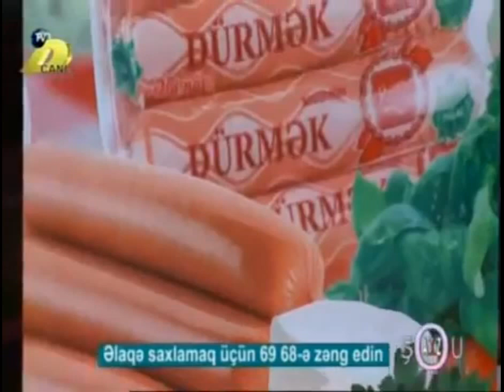Ramil Shinixli Gedebey Sinix Daglarinda Dunya TV Bir Az Sou